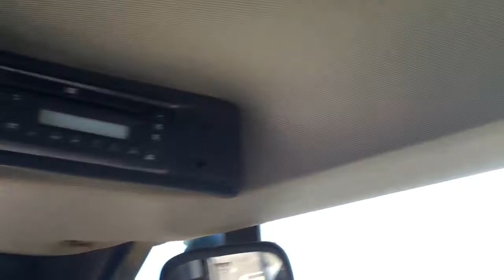Caterpillar 966G Wheel Loader (1)